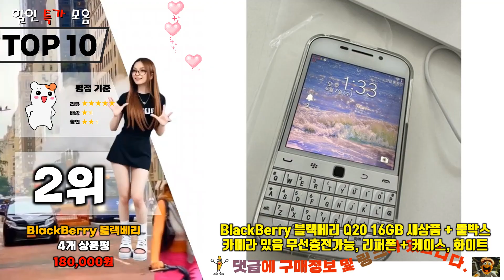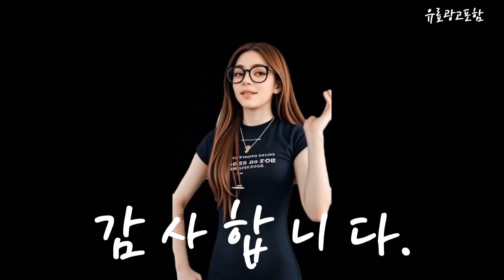블랙베리q20 Top10!! 요즘 인기있는 블랙베리q20 구매 가격 평점 후기 비교 총정리!!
❤️❤️❤️ 요즘 인기있는 블랙베리q20 구매 가격 평점 후기 비교 총정리해 보았어요!! ❤️❤️❤️

[00:06]
10위. 정품 언락 블랙베리 클래식 Q20 4G LTE [224,400원]

[00:11]
9위. 블랙베리 Q20 클래식 학생폰 blackberry 수험폰 휴대폰 [121,100원]

[00:17]
8위. 블랙베리호환 Q20 클래식 휴대폰 세컨폰 학생폰 16G [103,200원]

[00:23]
7위. 잠금 해제 블랙베리 클래식 Q20 스마트폰 오리지널 [182,400원]

[00:28]
6위. 블랙베리/블랙베리 키원 Q20 학생망 휴대폰 USA 트리플 [231,000원]

[00:34]
5위. BlackBerry 블랙베리 Q20 16GB 새상품 + 풀박스 [243,000원]

[00:40]
4위. 정품 언락 블랙베리 클래식 Q20 4G LTE [190,600원]

[00:45]
3위. 정품 언락 블랙베리 클래식 Q20 4G LTE [174,200원]

[00:51]
2위. BlackBerry 블랙베리 Q20 16GB 새상품 + 풀박스 [180,000원]

[00:57]
1위. BlackBerry 블랙베리 Q20 16GB 새상품 + 풀박스 [175,000원]